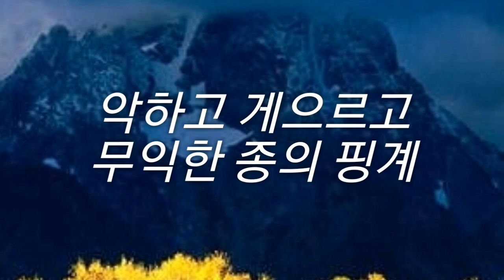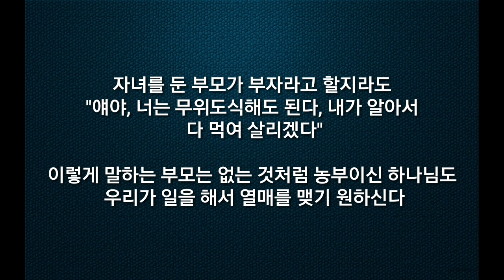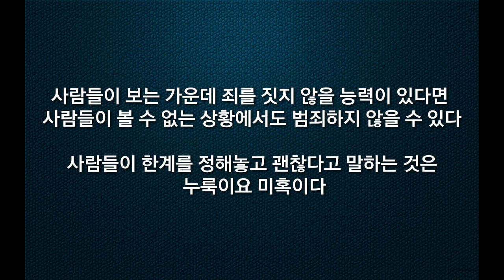악하고 게으르고 무익한 종의 핑계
• 카이로스 / ars
• 낭독 정영선집사